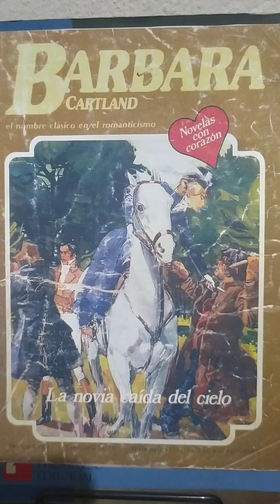La novia caída del cielo capitulo 5...(ASRM)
Bàrbara Cartland. La novia caída del cielo capitulo 5.